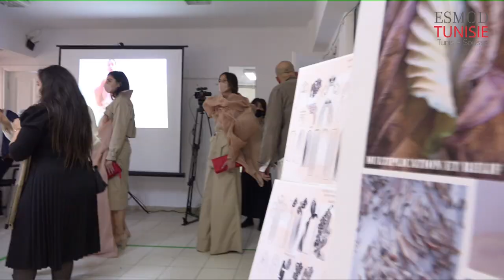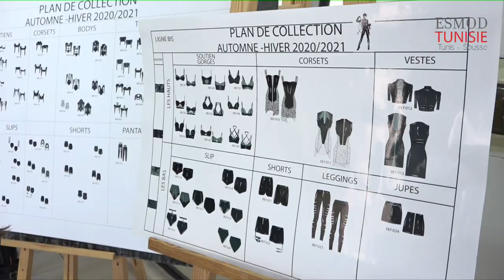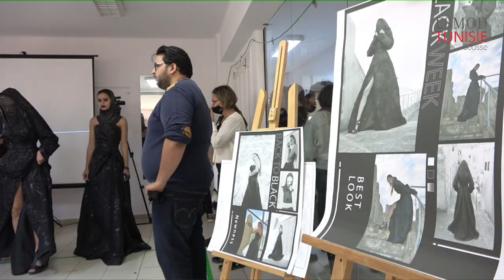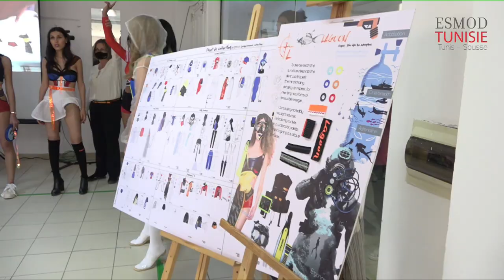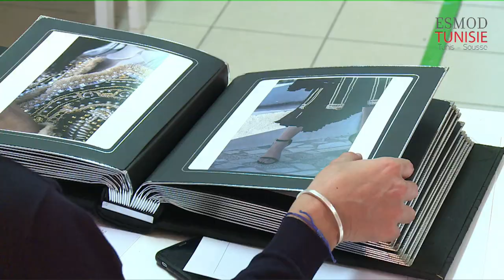ESMOD PROMOTION 2020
ESMOD TUNIS
ESMOD SOUSSE